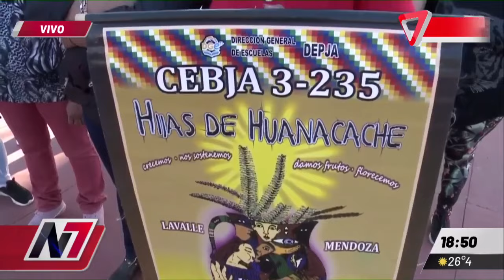EMOTIVO | CONOCIERON EL MAR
Alumnas de Lavalle viajaron por primera vez